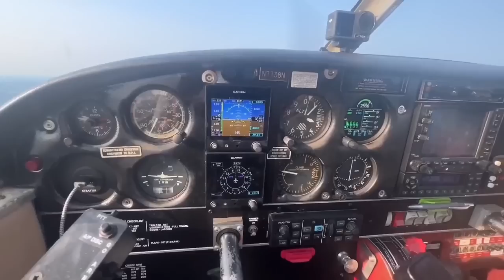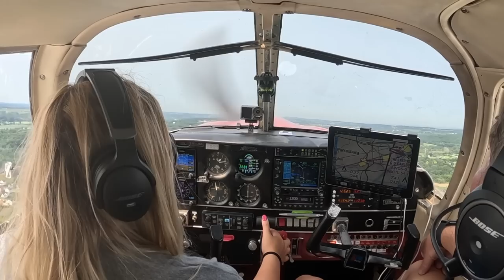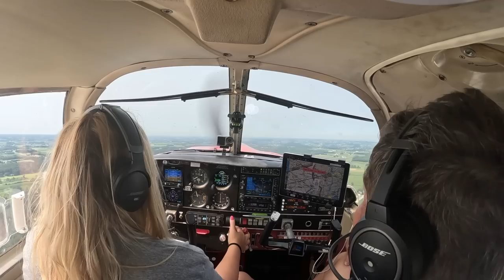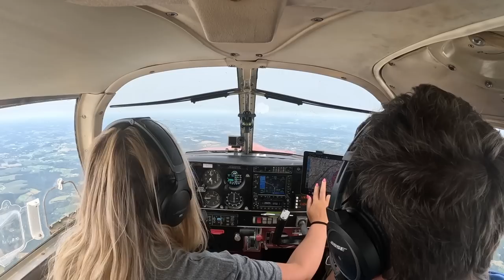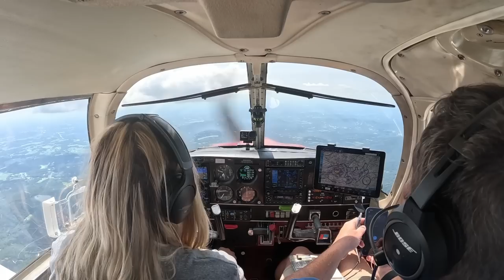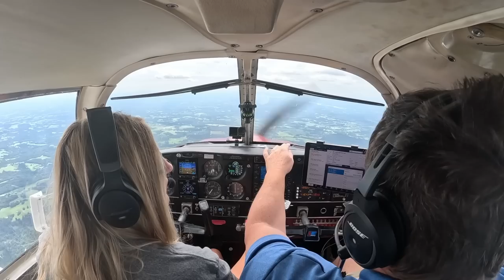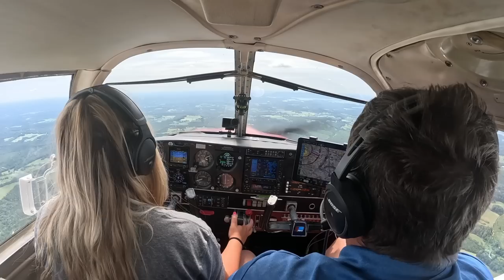Cross Country Flight In My Airplane! Pennsylvania to South Carolina | Part 4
After saying goodbye to my @rebuildrescue friends, I jumped in the airplane and started making my home. First stop, South Carolina to visit my cousin. Join me!